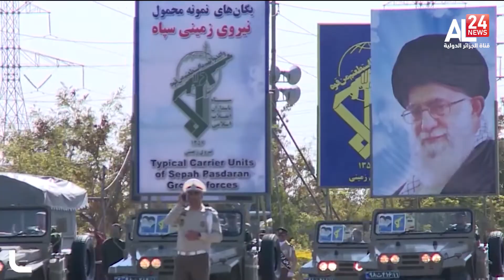طهران تعلن شروطها لاستئناف مفواضات فيينا